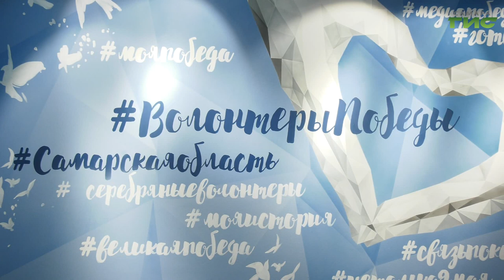В Самаре прошла встреча с эстрадной певицей Анной Семенович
О секретах преодоления творческих трудностей. В Самаре прошла встреча с эстрадной певицей Анной Семенович. Ее участниками стали ребятами из многодетных семей, педагоги творческих направлений и волонтеры. Столичная гостья рассказала, как достичь признания и гармонии в жизни. Слово Мери Елчян.